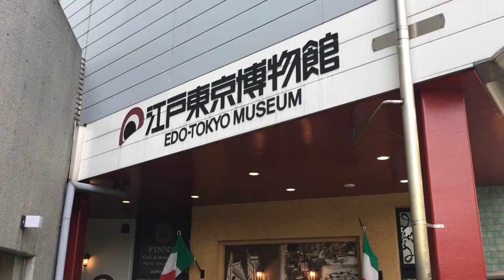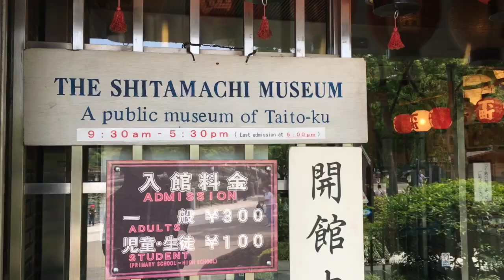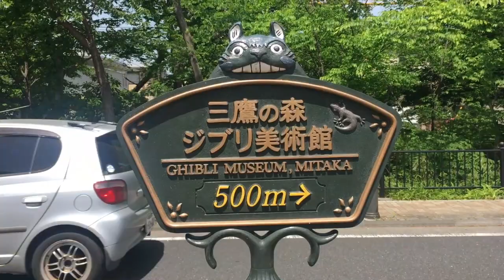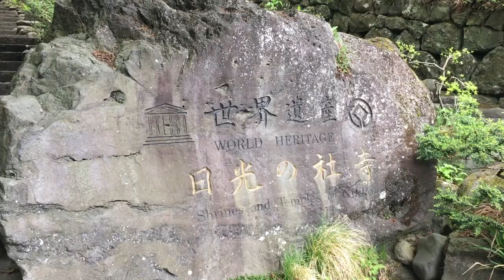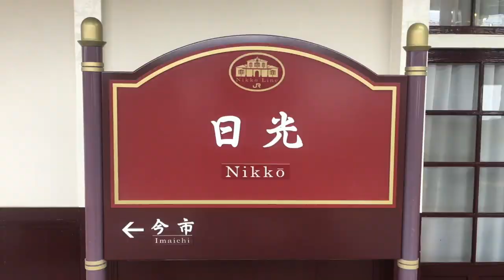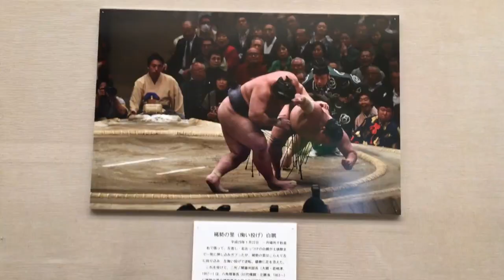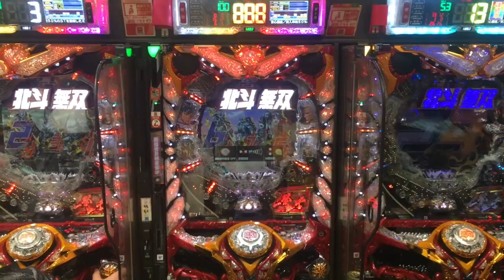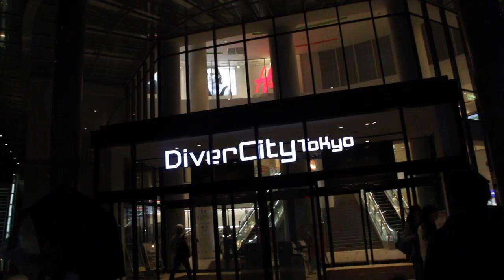VLOG LA FAMILLE DB A TOKYO : STUDIO GIBLY, MONT FUJI, KAMAKURA, NIKKO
LA FAMILLE DB A TOKYO : STUDIO GIBLY, MONT FUJI, KAMAKURA, NIKKO

Ma camera

10 % de remvoursement directement sur votre carte de credit

- Parrainage beaute privée Bon de 10 euros sur votre premiere commande